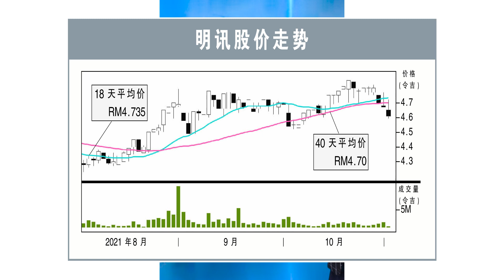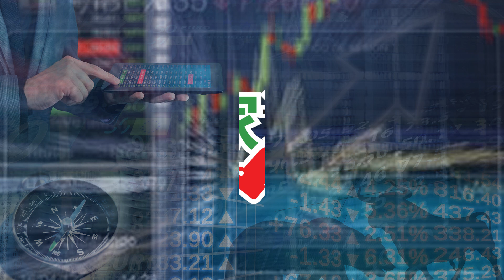【行家论股/视频】明讯 第三季财报符预期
明讯（MAXIS，6012，主板电讯与媒体股）2021财年第三季净利，按年减少11%至3亿2500万令吉。